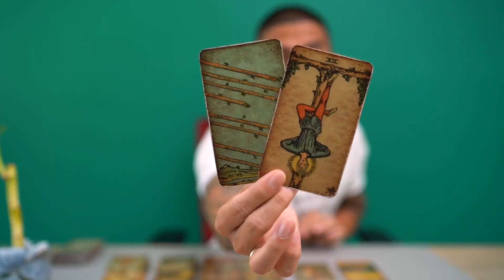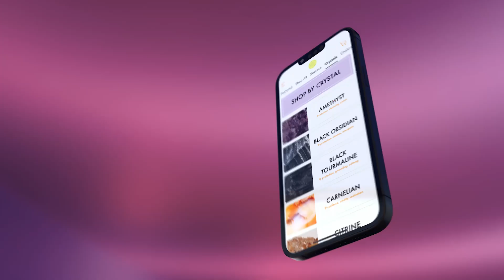ARIES | THE END OF RUNNER AND CHASER | JULY NEXT 6 MONTHS TAROT READING